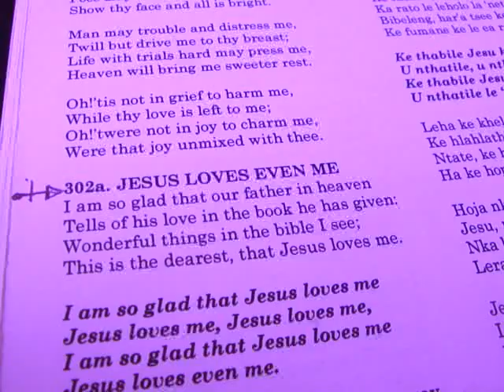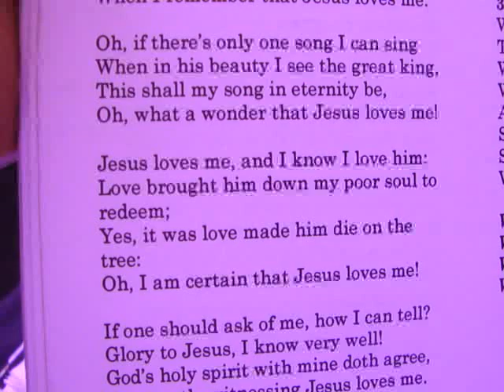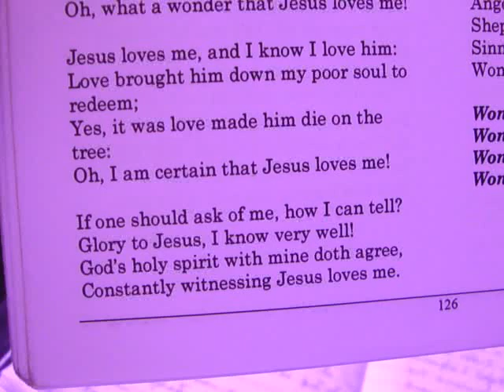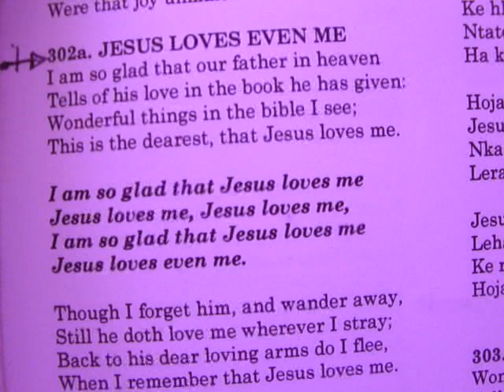JESUS LOVES EVEN ME